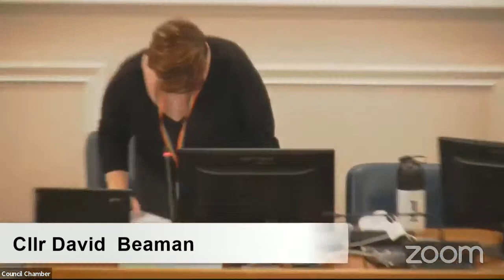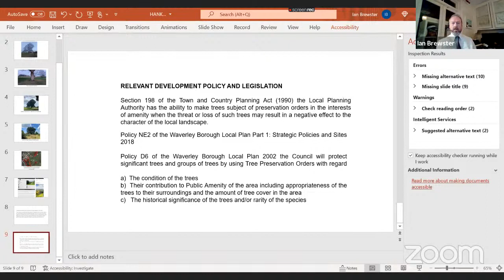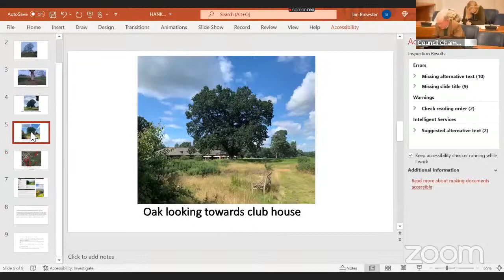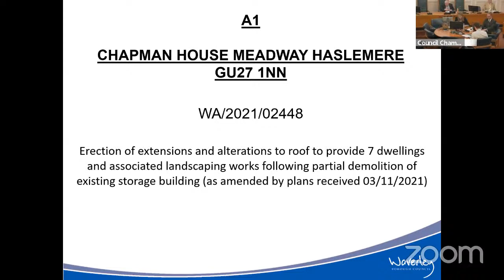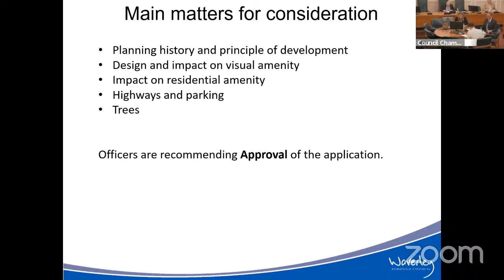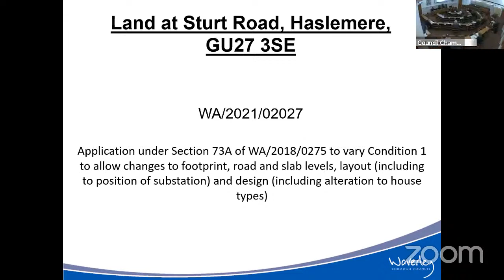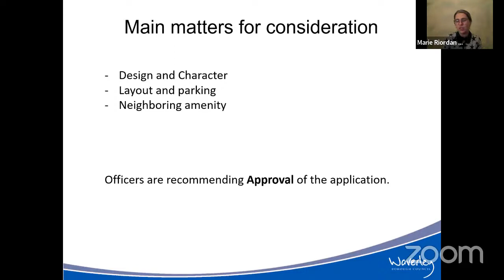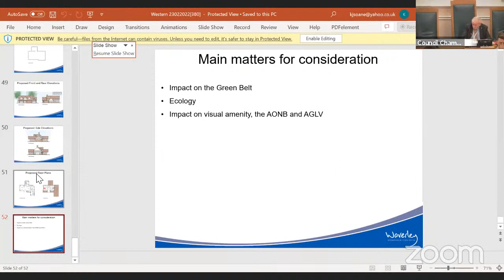Western Planning Committee